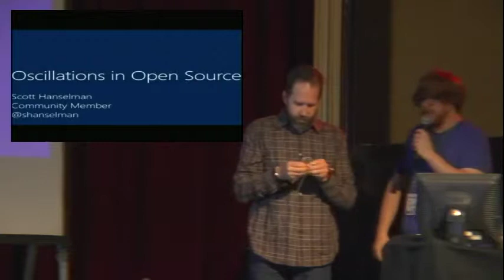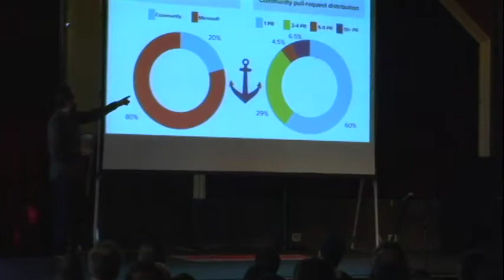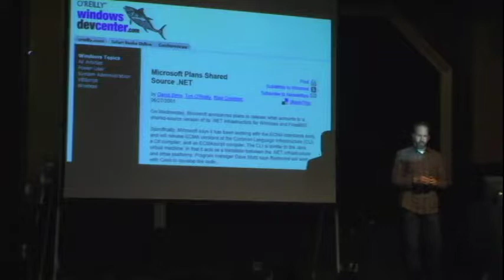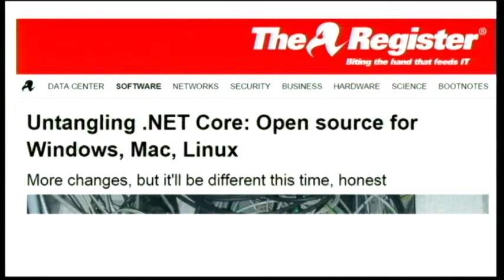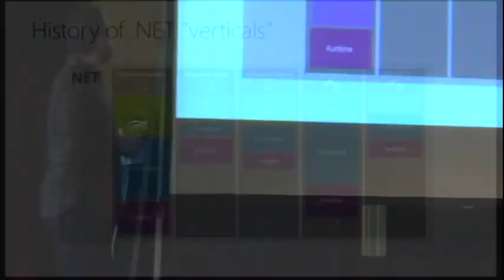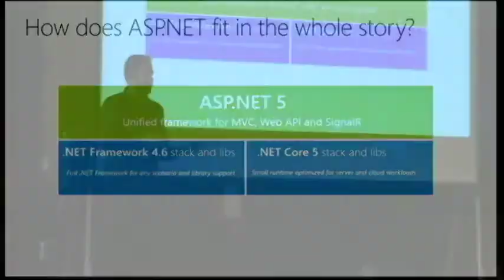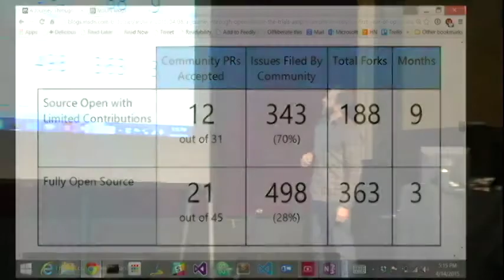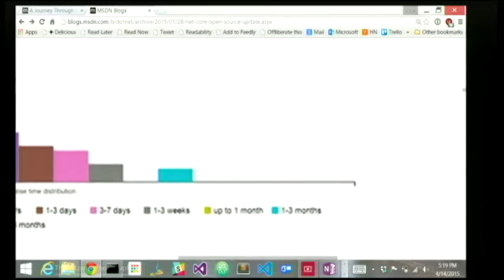Oscillations in Open Source at Microsoft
Scott Hanselman